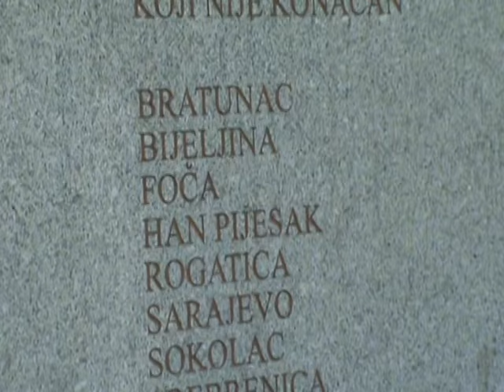Hrustan Nocic - Nemoj zalit suzama - (Official video)